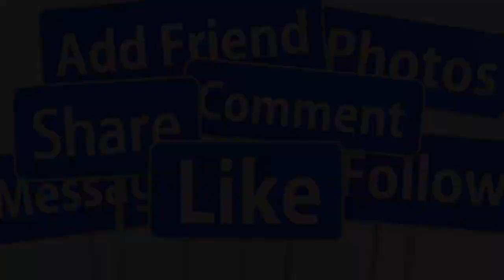🔴HOT 5/12: MẠNH QUỲNH GẤP RÚT LÊN MÁY BAY GẤP KHI BIẾT PHI NHUNG ĐỂ LẠI LÁ THƯ VIẾT TAY Ở VN